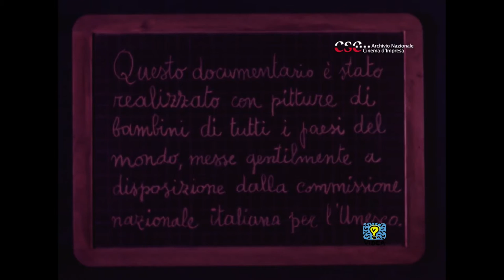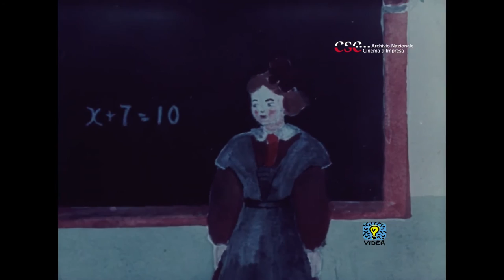I nostri figli ci scrivono (Michele Gandin, 1956)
Fotografia: Giulio Giannini
Organizzazione: Fulvio Lucisano
Produzione: Alberto Passanti
Commento: Maria Remiddi
Musica originale: Mario Nascimbene
Edizioni musicali: Fono Film Ricordi

Sulla base del materiale della Mostra Internazionale della Pittura dei ragazzi organizzata dall'Unesco, il documentario mostra le creazioni di bambini da India, Cina, Germania, Italia e Stati Uniti. Una lettera rivolta agli adulti contro gli orrori della guerra.

Drawing from the material of the International Exhibition of Children's Painting organized by Unesco, this documentary shows the works made by indian, chinese, german, italian and american children on their everyday life. A letter addressed to grown men against the horrors of war.